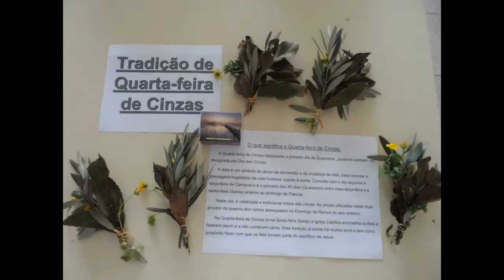Casa do Povo de Cerdeira e Moura da Serra, I.P.S.S.-Quaresma, 4ªFeira de Cinzas e Enterro do Entrudo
Comemoração do Início da Quaresma...

... seguindo a Tradição de cobrir as Cruzes com Tecido Roxo...

... comemorámos igualmente a Quarta-Feira de Cinzas com a queima dos Ramos abençoados no Domingo de Ramos...

... dia de Enterrarmos o Entrudo com a realização e a queima do mesmo numa pequena Peça Teatral...

Mais um dia de grande significado e de entre-ajuda entre os nossos Utentes e @s noss@s Colaboradora@s.